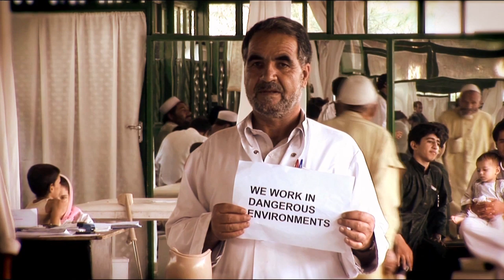Krister Linder - Live In the General Assembly Hall